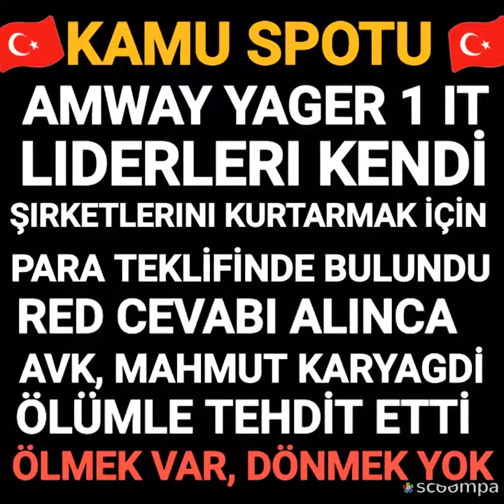Amway Türkiye genel müdürü tayfun Ergun ahlaksız teklif para verelim amway eylemi bitsin Nursel fıra